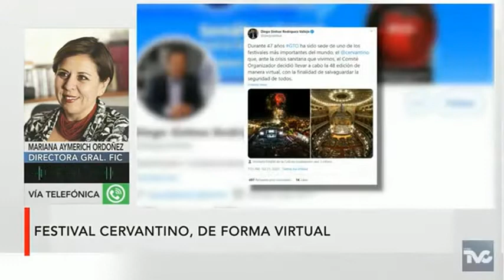Festival Cervantino 2020 será virtual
¿Cómo verlo Online? Mariana Aymerich Ordoñez - Directora General del Festival Internacional Cervantino nos da los detalles del evento en entrevista con Yoelí Ramírez y Alex Piñón